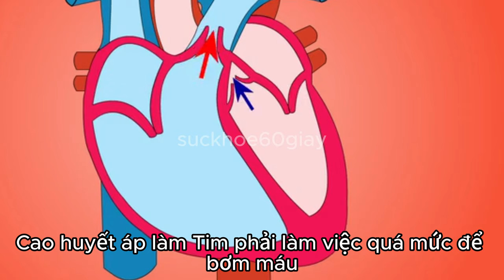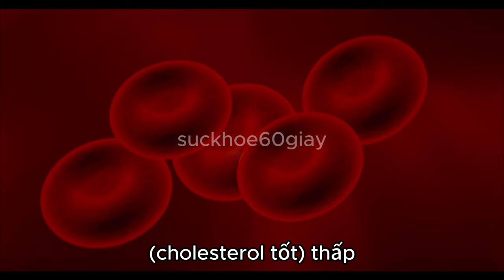11 Yếu tố dẫn đến bệnh tim mạch - Sức khỏe 60 Giây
11 yếu tố nguy cơ dẫn đến bệnh tim mạch bao gồm:
1. Hút thuốc lá:
o Hút thuốc lá là một trong những nguyên nhân chính gây ra bệnh tim mạch. Nicotin và các chất độc hại trong thuốc lá làm hại mạch máu và tăng nguy cơ tắc nghẽn.
2. Chế độ ăn uống không lành mạnh:
o Ăn nhiều thực phẩm chứa chất béo bão hòa, cholesterol, đường và muối có thể dẫn đến tăng huyết áp, tăng cholesterol máu và tăng nguy cơ mắc bệnh tim mạch.
3. Lối sống ít vận động:
o Thiếu hoạt động thể chất làm tăng nguy cơ béo phì, tăng huyết áp và tiểu đường, từ đó tăng nguy cơ mắc bệnh tim mạch.
4. Béo phì:
o Thừa cân và béo phì làm tăng áp lực lên tim, dẫn đến các vấn đề như cao huyết áp, tăng cholesterol và tiểu đường.
5. Tiểu đường:
o Người mắc tiểu đường có nguy cơ mắc bệnh tim mạch cao hơn do mức đường huyết cao làm hại mạch máu và dây thần kinh điều khiển tim.
6. Cao huyết áp:
o Cao huyết áp làm tim phải làm việc quá mức để bơm máu, gây hại cho mạch máu và tăng nguy cơ mắc bệnh tim mạch.
7. Cholesterol cao:
o Mức cholesterol LDL (cholesterol xấu) cao và mức cholesterol HDL (cholesterol tốt) thấp làm tăng nguy cơ tắc nghẽn mạch máu.
8. Tiền sử gia đình:
o Nếu trong gia đình có người mắc bệnh tim mạch, nguy cơ mắc bệnh cũng cao hơn do yếu tố di truyền.
9. Stress và căng thẳng:
o Stress kéo dài có thể làm tăng huyết áp và gây hại cho mạch máu, tăng nguy cơ mắc bệnh tim mạch.
10. Uống rượu bia quá mức:
o Uống rượu bia quá mức có thể dẫn đến cao huyết áp, béo phì và làm hại tim mạch.
11. Tuổi tác và giới tính:
o Nguy cơ mắc bệnh tim mạch tăng theo tuổi tác và nam giới có nguy cơ cao hơn nữ giới trước tuổi mãn kinh.